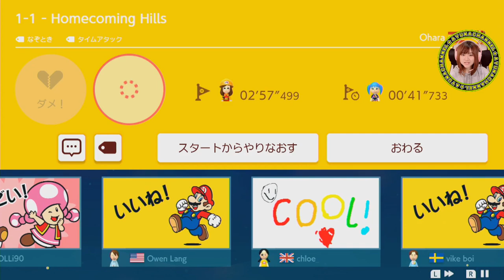クイズ正解はどっちのコース？【スーパーマリオメーカー２】Part 50